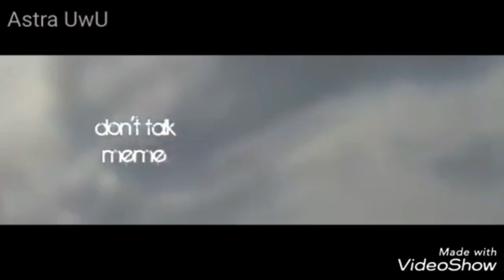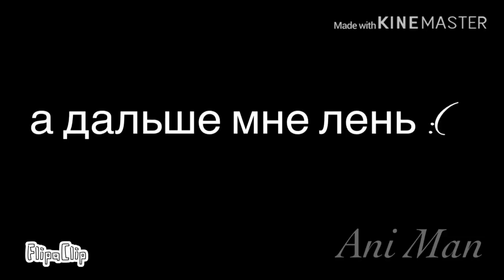Top 10 Countryhumans/Georgia meme #1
Hello i just love Countryhumans and i wanted to make a top 10 animation meme os my country UwU Please enjoy!